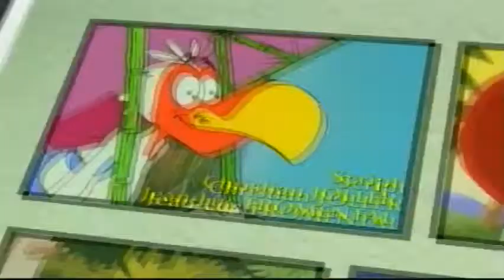Episode 46 Dodo And The Walrus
Once again falling victim to his own ignorance, Dodo encounters a walrus who he mistakes for a mutilated elephant! He will take this unique opportunity to expand his knowledge on this species.
Script : Christian Joller, Jean-Luc Fromental, Director : Francis Nielsen, Music : Dom Torche, Christian Joller